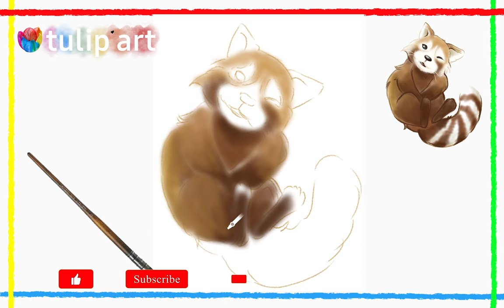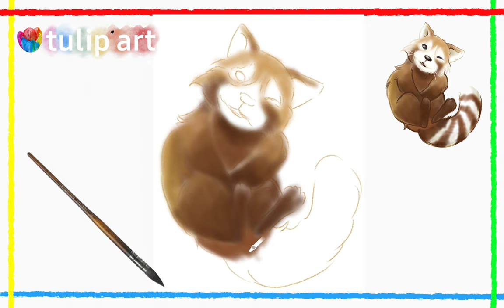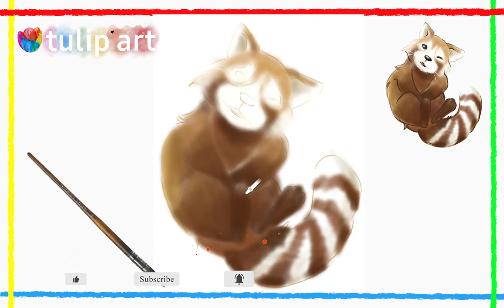How To Draw Raccoon Realistic Drawing Raccoon Step By Step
The tools used are on the left side of the screen. You can use any brand you want. You are also free to use whatever color you want. Don't let anything stop you from painting. Let's create art with me. Remember art is all about beauty and it is you that determines its beauty

This is a step-by-step raccoon drawing tutorial. It’s can give you a basic idea of what a raccoon outline should be look like. By practicing a lot, you can sharpen your skills to draw a raccoon like a pro.

Of course it takes time, but finally you might be able to draw just anything, even a realistic raccoon or cartoon raccoon drawing shouldn’t be a problem to you.

With this easy raccoon art idea, you can learn how to draw a raccoon easily. I made this simple drawing as a guide for you to draw a simple raccoon sketch. Hope you enjoy it!